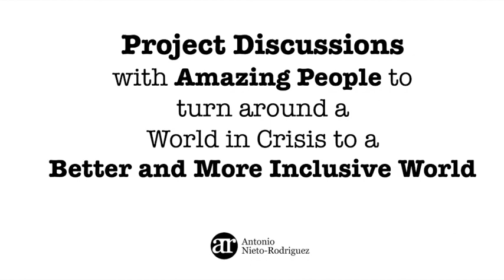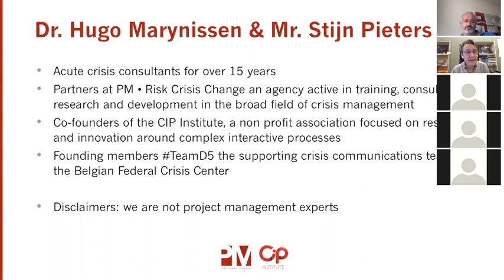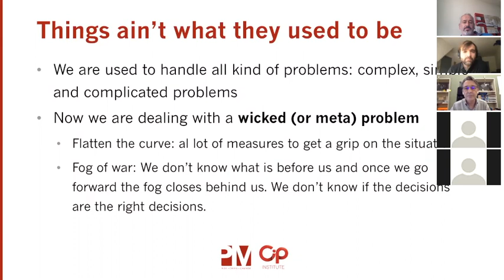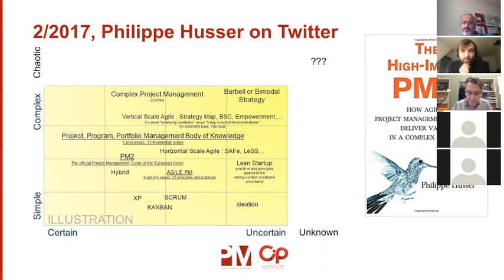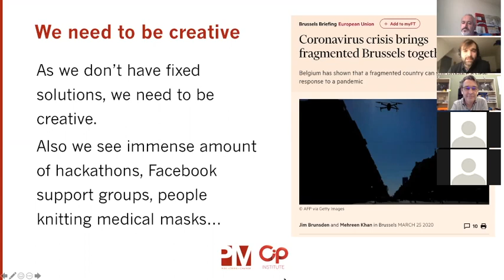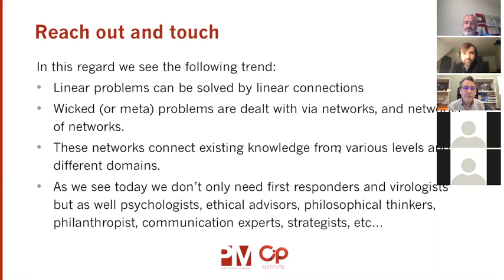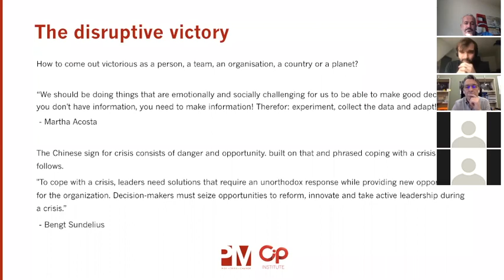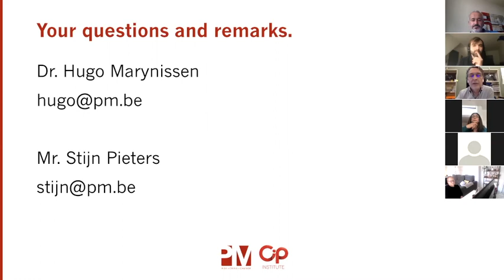The Project Economy #2 - Call for Action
In these uncertain and difficult times, I have been lucky to be part of the Marshall Goldsmith generosity. We are having daily calls with the MG100 group to share updates and exchange ideas on how we can help others.

I thought of replication of the idea with my network of friends and colleagues, from the world of projects and projectmanagement, and from many other backgrounds.

Together we can create a very strong global community to try to help as many people as possible and get us ready for the better times hopefully soon to come.

Topics discussed:
- Recovery management
- Crisis management
- Long term focus, spotting irrational decisions, staying good-hearted
- Identifying new opportunities for diversifying income streams, for individuals and businesses
- Project strategy
- Dealing with feeling shocked
- Share resources. Networking. Home office project Management
- How to best serve our industry to get them positioned for the new norm.
- Rapid response plans and strategy pivots. Help for small businesses
- How to keep startups (or more generally SMEs) alive in an economical crisis?
- Co-creating new networks
- What can we do/offer as PMs, to help the world in this crisis, with the constraint of not being able to move from home?
- Effective project management in crisis situations